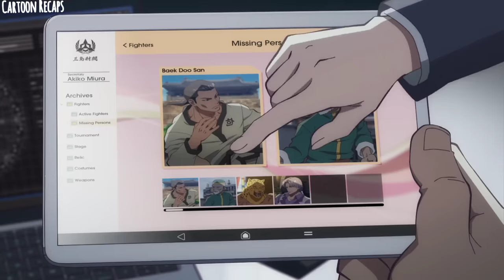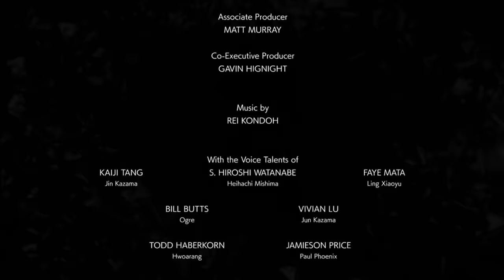This Boy Gains Unlimited Powers To Subdue Demons and Monsters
In This video am explaining about a boy whose mother was murdered by a demon. so for him to get his revenge he joins a tournament so he can challenge the fighter that killed is mother.